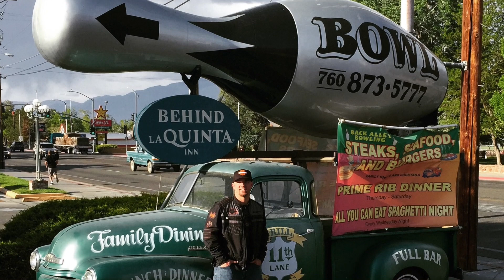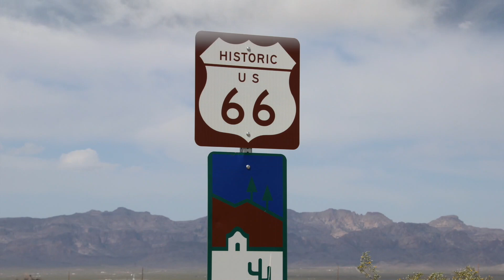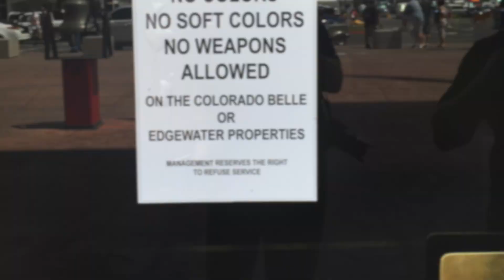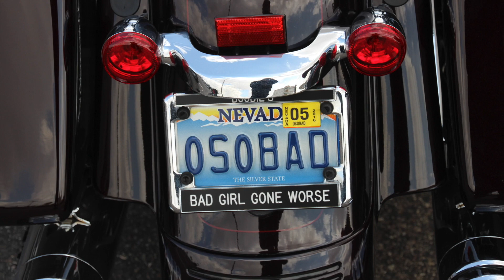Laughlin 2015 Extended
This video is about a father and son trip to the Laughlin River Run 2015